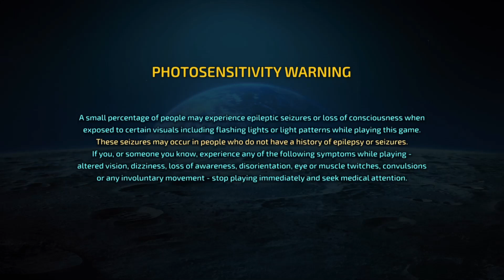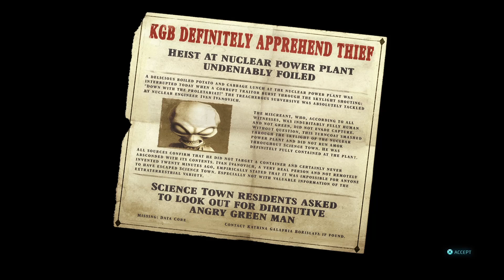Destroy All Humans! 2 Reprobed PT 44